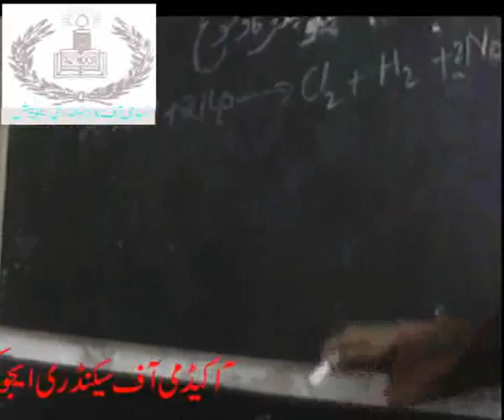Preparation of Cl...live lecture by Saleha bibi...wmv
Preparation of  Cl...live lecture by Saleha bibi...academy's video...